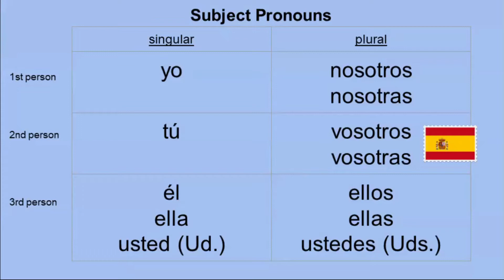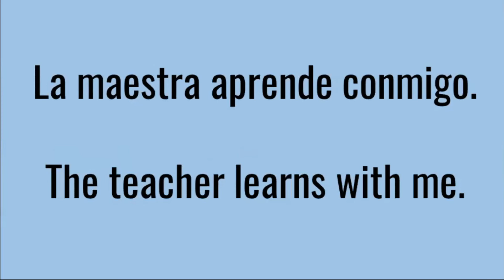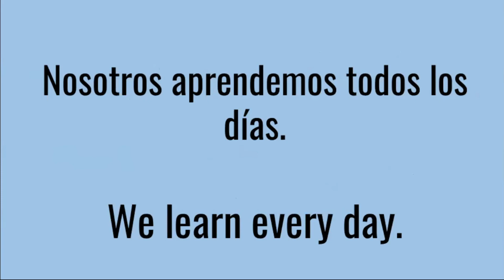Spanish Verb Aprender To Learn Present Tense Conjugation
This video goes through the present tense conjugation of the regular verb aprender - to learn.  You will learn the conjugations of the verb and some sample sentences.